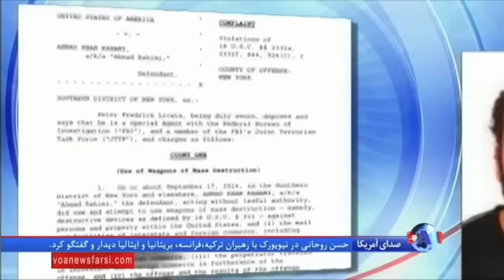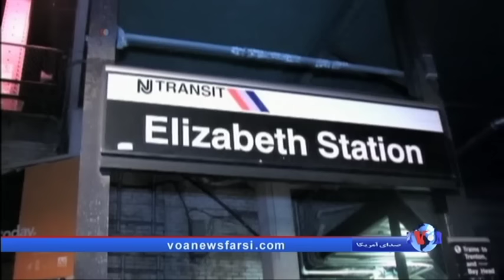وکیل متهم بمب‌گذاری نیویورک و نیوجرسی خواستار احضار او به دادگاه شد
تحقیقات درباره شهروند افغان تبار که به بمبگذاری در ایالات نیویورک و نیوجرسی و تیراندازی به سوی پلیس متهم و بازداشت شده است ادامه دارد. در حال حاضر مظنون در بازداشت پلیس است و انتظار می رود که در چند روز آینده حقایق بیشتری بدست آید.